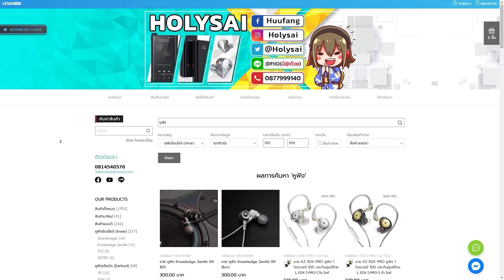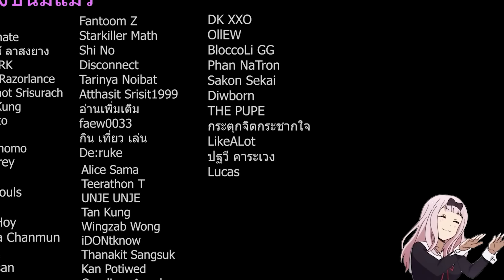เกือบแพ้ แต่เกมพลิกเพราะมี Perk ดีอันนี้ l Dead by Daylight The Oni